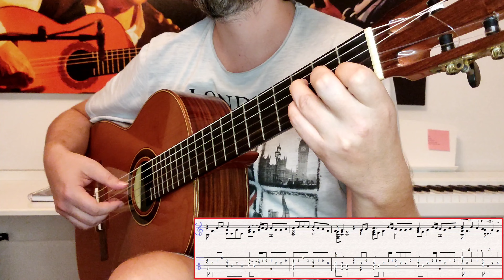STAIRWAY TO HEAVEN / Fingerstyle Classical Guitar Cover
Popular song  "Stairway To Heaven" from "Led Zeppelin" in a classical guitar arrangement.

My name is Nikola Milovanovic. I am a graduated guitar teacher and performer with many years of pedagogical and playing experience. You can find my guitar lessons, notes and tabs on this channel.